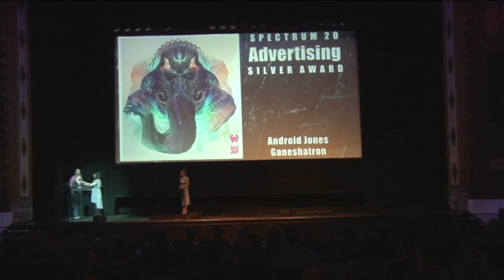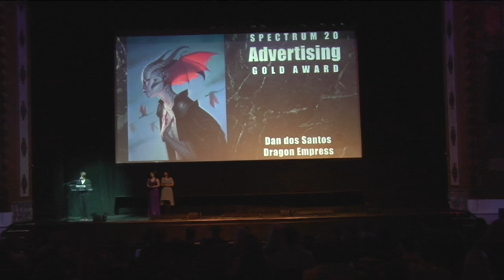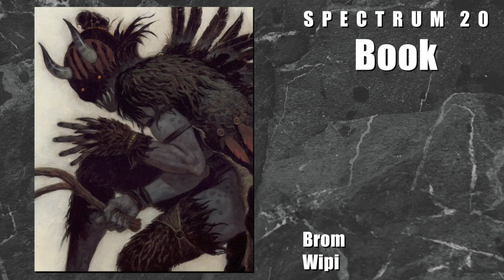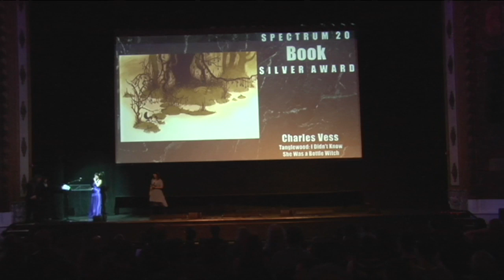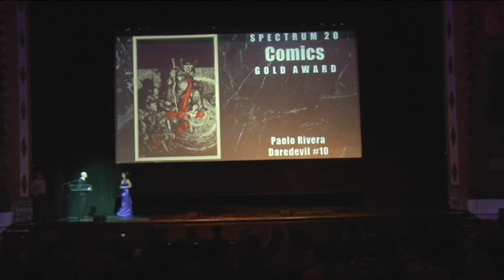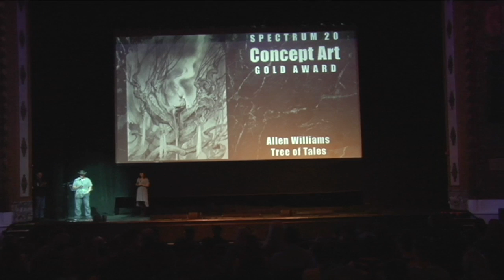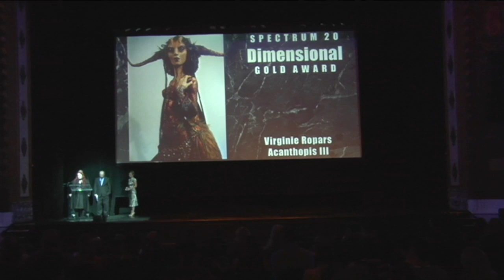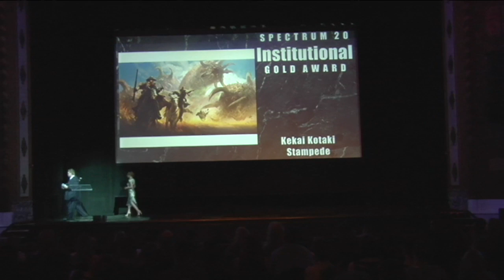SFAL2 Spectrum 20 Awards Show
The complete Spectrum 20 Awards Show from May 18th, 2013, at the Midland Theatre in Kansas City, MO. This event took place as part of Spectrum Fantastic Art Live 2.

Use these links to jump to a specific point during the awards ceremony:

The Spectrum 21 Awards will be given out as part of Spectrum Fantastic Art Live 3 on May 10th, 2014. Attendee tickets will go on sale January 1st, 2014. to purchase yours!